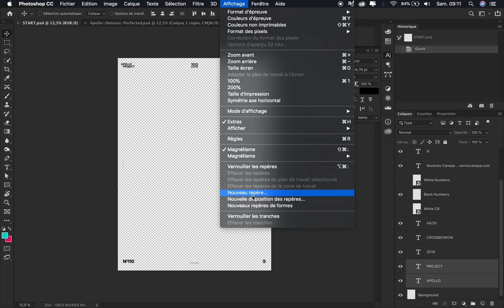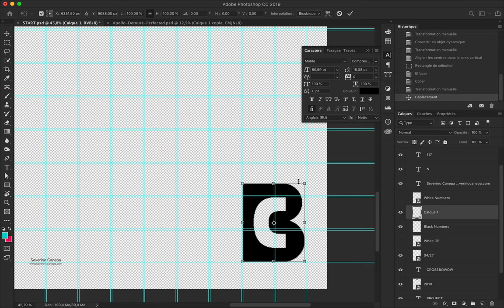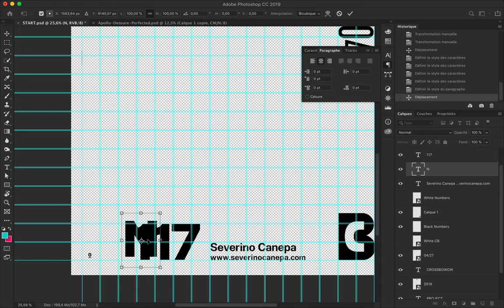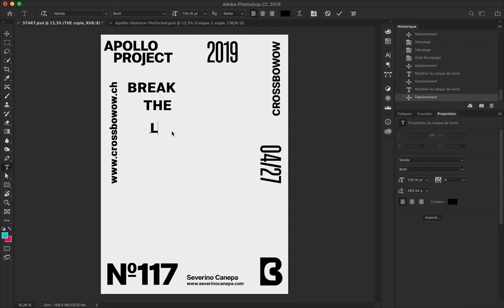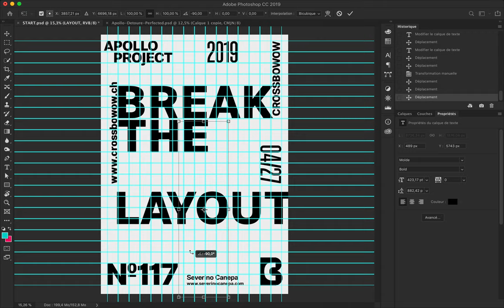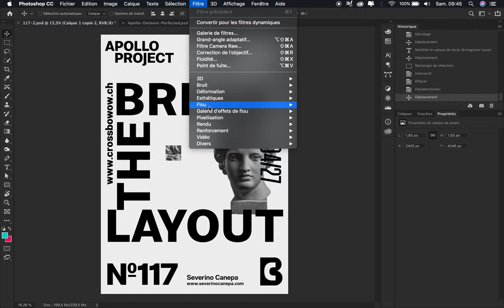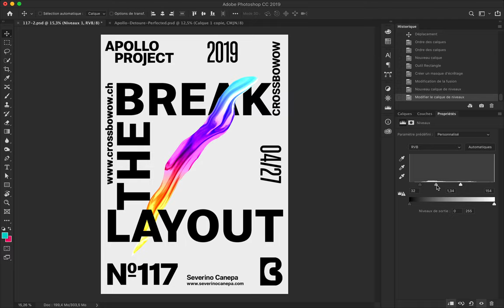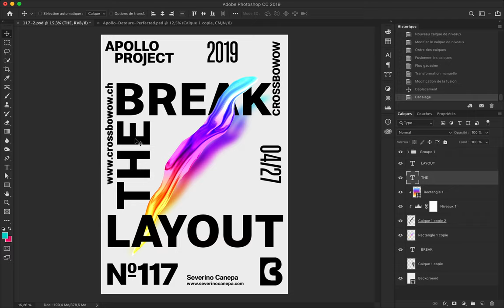Break The Layout Speed Art Poster #117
Minimalist and typographic-based poster design is made with a bold and brand-new layout.